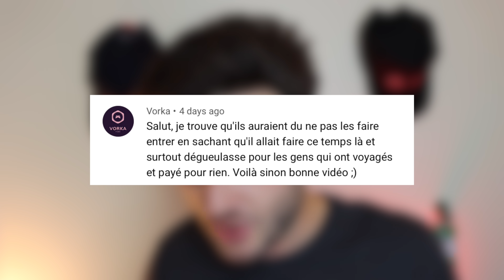UN GROS DODO À ZANDVOORT ! LE DÉBRIEF DU GRAND PRIX DES PAYS-BAS DE FORMULE 1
On attendait beaucoup de Zandvoort pour la 13ème manche du Championnat du Monde de Formule 1.. Et on a eu droit à une sieste, malgré la magnifique atmosphère du Grand Prix des Pays-Bas et la maestria de Max Verstappen.

0:00 INTRO
0:33 LA NOTE
1:46 LE CLASSEMENT
2:22 MON TOP
2:52 MON FLOP
3:18 LE CHAMPIONNAT
3:49 LA SUITE